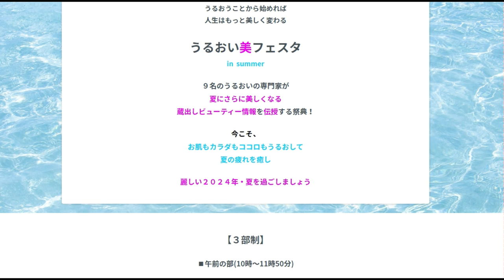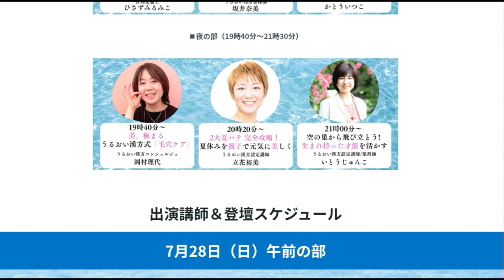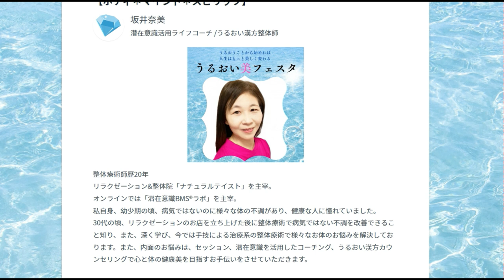【舞姫大学】うるおい美フェスタURL（2024年夏）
うるおい美フェスタ

「件名：速稼塾（あなたのお名前）」